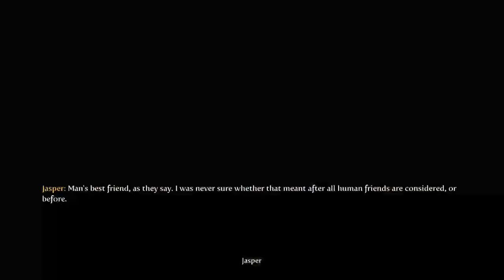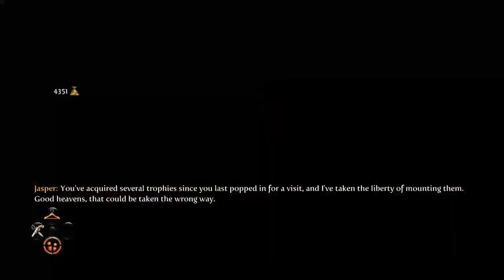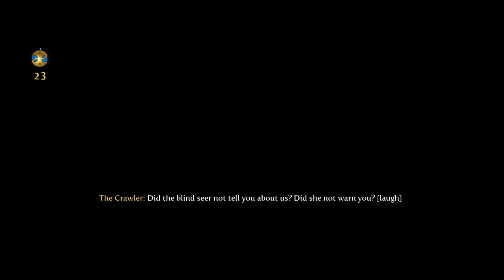Fable 3 VOD (Part Five)